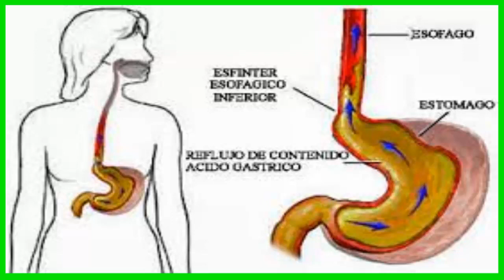¿Por qué toses después de comer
OBJETIVO DE ESTE CANAL Remedios y Salud.

Fin de la conversación de chat
AceptarRechazar